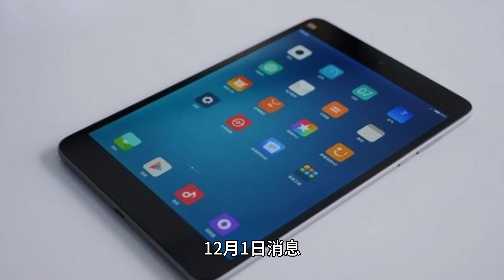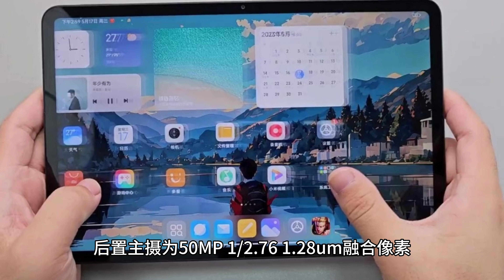消息称小米平板 7 系列搭载骁龙 8 Gen 2 处理器，与小米 14 Ultra 一同登场